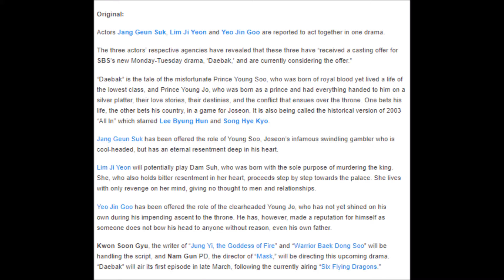Jang Geun Suk, Yeo Jin Goo, and Lim Ji Yeon Confirmed for New SBS Drama